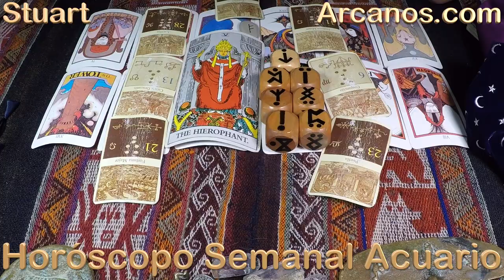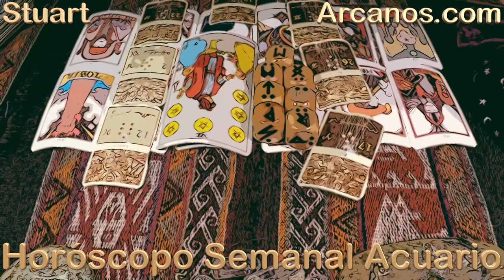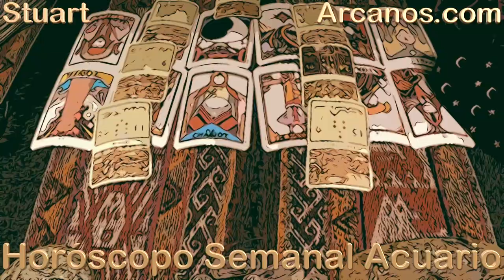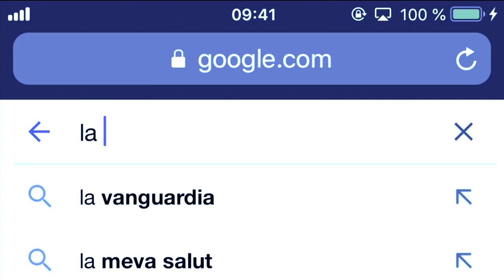♒️ACUARIO♒️ TODOS TUS SENTIDOS EN ESTADO DE ALERTA 😱❤️ INVIERTE TIEMPO, INFÓRMATE 💯💰 💥ARCANOS.COM💥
💥ARCANOS.COM💥: OPORTUNIDAD BASADA EN ÉXITO DEL PASADO, ADÁPTALO AL PRESENTE 👏🗄 INTELIGENCIA Y MADUREZ, NO A LOS CONFLICTOS ABSURDOS 🤩💖

ACUARIO - Video Horóscopo ARCANOS.COM 16 al 22 de octubre de 2022 - Semana 43

Las personas sensibles e inteligentes como tú comprenderán esta cuenta regresiva:

5) Tienes problemas específicos y personales.
4) Por ello, no decidas basándote en predicciones genéricas y masivas.
3) ARCANOS.COM es considerado por Google como "LA MEJOR LECTURA DE TAROT A NIVEL MUNDIAL".
2) Ingresa a ARCANOS.COM y pulsa las tarjetas de débito o crédito que giran en la parte superior.
1) Tu Lectura de Tarot privada y personalizada te espera.